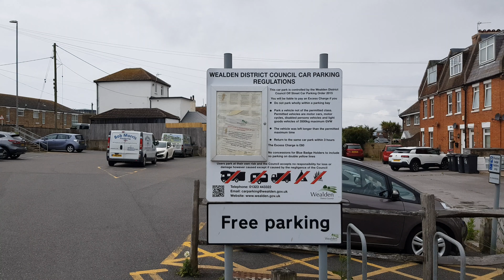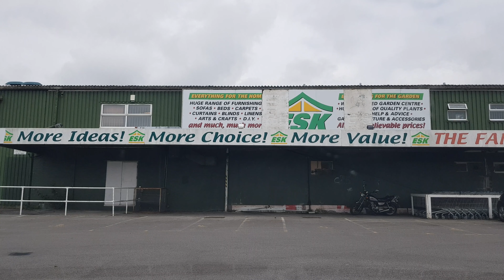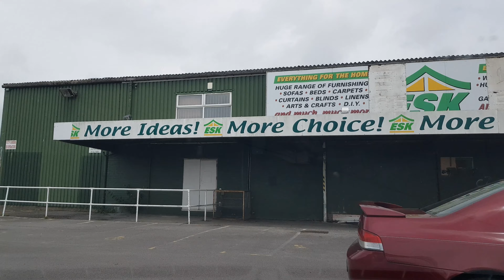Courtlands Road II | VLOG 1004 | 07.07.21 | Eastbourne | East Sussex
VIDEO EDITOR

Kdenlive  21.04.2 (Build 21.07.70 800)

3840 x 2160

CAMERA

3840 x 2160

COMPUTER

eMMC 64GB

4GB DDR3 L Memory

64-bit operating system, x64-based processor

OPERATING SYSTEM

EXTERNAL MEMORIES

EXTERNAL MONITOR

THUMBNAIL

MUSIC

“Sangre”
HOVATOFF

“Reconciliation”
Asher Fulero